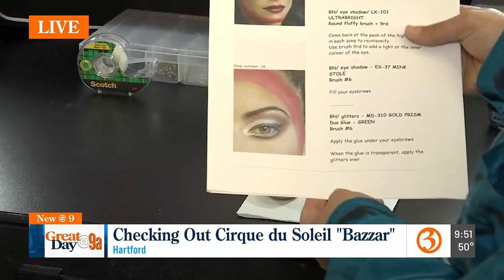Checking Out Cirque du Soleil "Bazzar"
Caitlin Francis gets her makeup done for Cirque du Soleil.